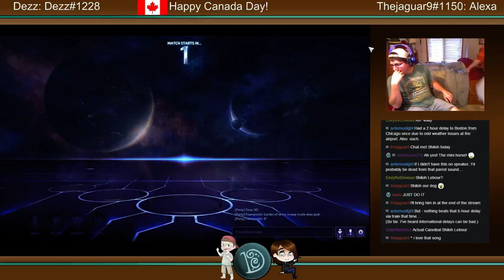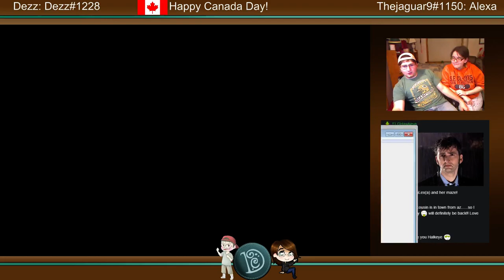Hump Day HOTS - Week 1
Original air date - July 2nd 2015